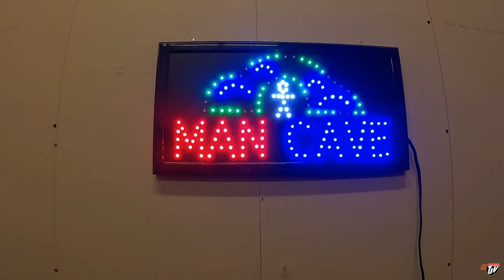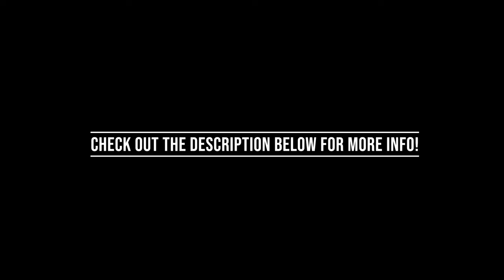5 MILES WALKING 🚶‍♂️ | TJV | Vlog #2629 | Sept 24th, 2022